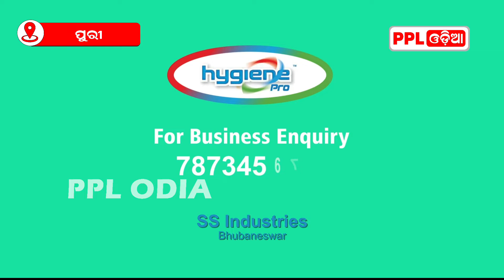Boat Festival and Kartika Purnima In Puri | ଡଙ୍ଗା ଭସା ପାଇଁ ପୁରୀ ଲକ୍ଷାଧିକ ଶ୍ରଦ୍ଧାଳୁ ଙ୍କ ଭିଡ଼